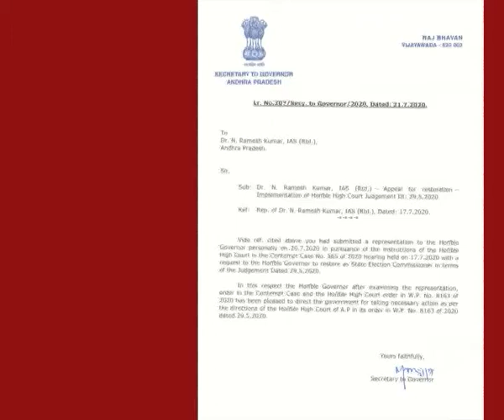012 AP GOVERNOR DIRECTED THE STATE TO APPOINT N. RAMESH KUMAR AS SEC AGAIN.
ఆంధ్ర ప్రదేశ్   రాష్ట్ర ఎన్నికల కమిషనర్‌గా నిమ్మగడ్డ రమేశ్‌ కుమార్‌ను తిరిగి నియమించాలని గవర్నర్‌ బిశ్వభూషణ్‌ హరిచందన్‌ ఆదేశాలు జారీ చేశారు. హైకోర్టు తీర్పు ప్రకారం ఎస్‌ఈసీగా నిమ్మగడ్డను నియమించాలని రాష్ట్ర ప్రభుత్వ ప్రభుత్వ ప్రధాన కార్యదర్శికి ఈమేరకు లేఖ రాశారు. హైకోర్టు తీర్పును రాష్ట్ర ప్రభుత్వం అమలు చేయకుండా కోర్టు ధిక్కరణకు పాల్పడుతోందని ఇటీవల రమేశ్‌కుమార్‌ కోర్టులో పిటిషన్‌ దాఖలు చేశారు. పిటిషన్‌పై విచారణ సందర్భంగా ఉన్నత న్యాయస్థానం .. గవర్నర్‌ను కలిసి హైకోర్టు తీర్పు ప్రకారం తనను ఎస్‌ఈసీగా నియమించాలని కోరాలని సూచించింది. హైకోర్టు ఆదేశాల మేరకు రమేశ్‌ కుమార్‌ గవర్నర్ ను‌ కలిసి వినతిపత్రం అందజేశారు. ఎస్‌ఈసీగా తనను నియమించాలని కోరారు. దీనిపై స్పందించిన గవర్నర్‌ ఈమేరకు రాష్ట్ర ప్రభుత్వ ప్రధాన కార్యదర్శికి లేఖ రాశారు.